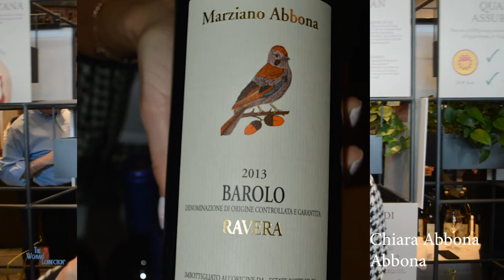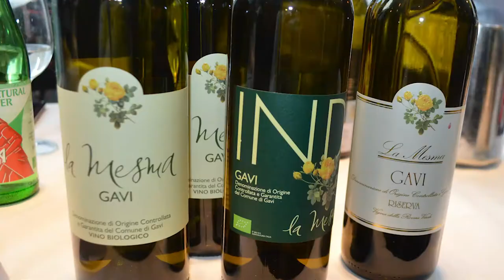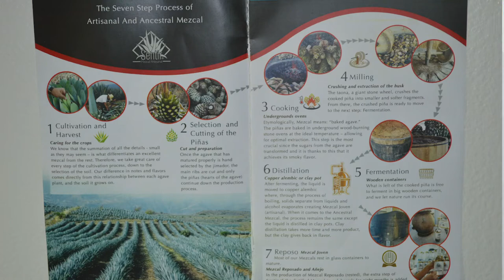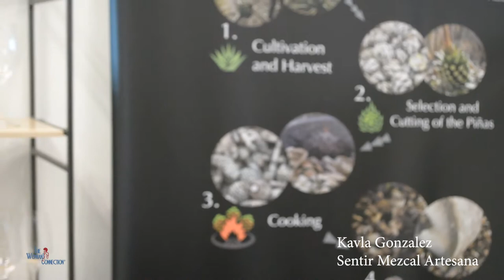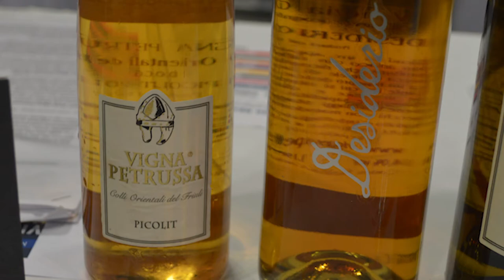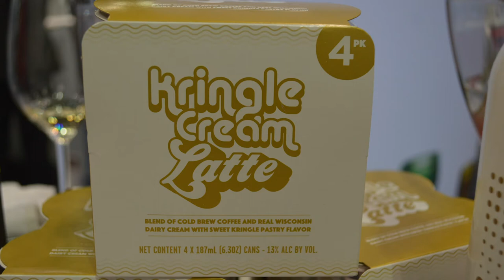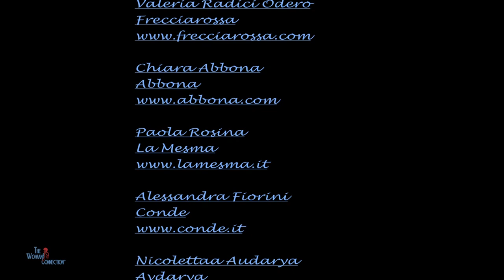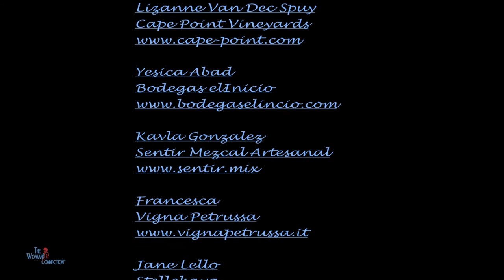Women in the Wine World on The Woman's Connection®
Love speaking with women from all over the world.  Here is some sage advise from Women in the world of Wine. With me are:

Jan Dempsey
Podere Erica

Federica Topi
Tenua Terraviva

Federica Pecorari
Lis Negris

Valeria Radici Odero
Frecciarossa

Chiara Abbona
Abbona

Paola Rosina
La Mesma

Alessandra Fiorini
Conde

Nicolettaa Audarya
Avdarya

Giovanna Bagnasco
Agricola Bandini La Morra

Diva Moretti Polegato
Villa Sandi
Villasandi.it

Maria Elisabett Fagiuoli
Montenidoli

Martina Centa
Contina Roeno

Nicole Vezzola
Costaripa

Erminia D’Angelo
D’Angelo Casa Vinicola

Lizanne Van Dec Spuy
Cape Point Vineyards

Yesica Abad
Bodegas elInicio

Kavla Gonzalez
Sentir Mezcal Artesanal

Francesca
Vigna Petrussa

Jane Lello
Stellekaya

Gayle Corrigan + Linda Dykeman
Saperavi
Saperavi.com

Lana Toler
The Spearheadgroup

Margaret Ebeling
Kringle Queen

The Woman's Connection® (TWC) is a program about events shaping women's lives and helping one gain authentic power on a personal or professional level. Views expressed are not those of TWC.